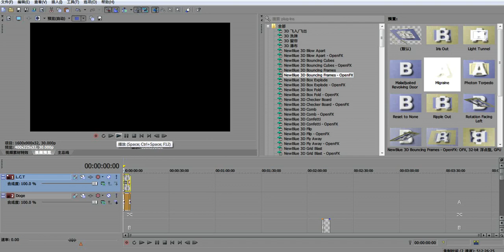Luc's Elsword - The begining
Trying making different stuffs